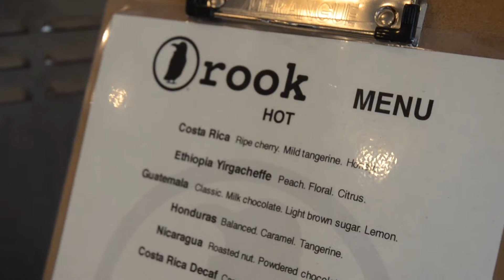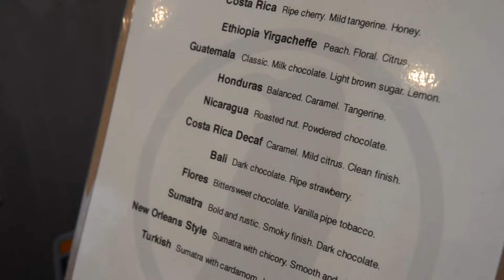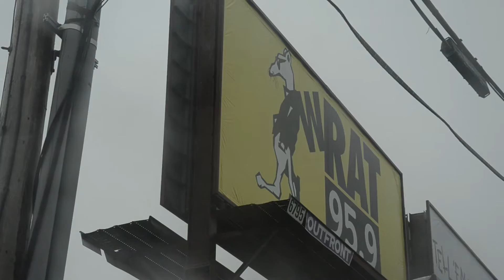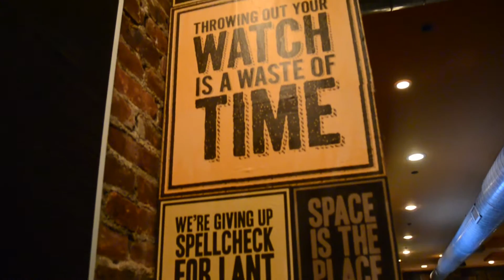Hanging out in New Jersey! (Day #180)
Today we had some fun hanging out in Stephanie's home state!